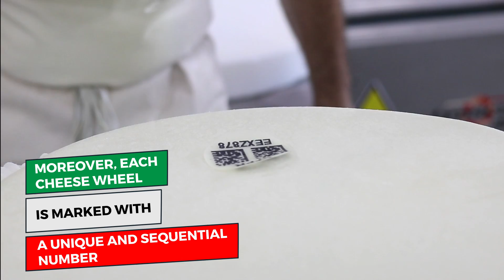How We Make it (in Italy): Parmigiano Reggiano